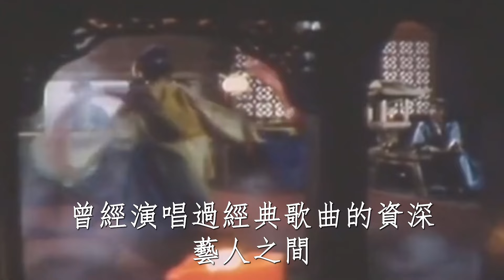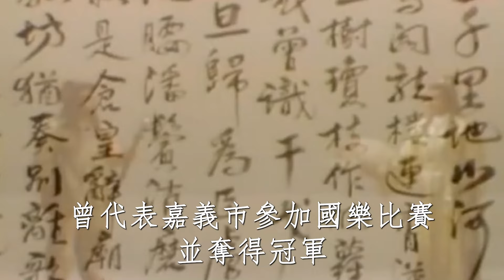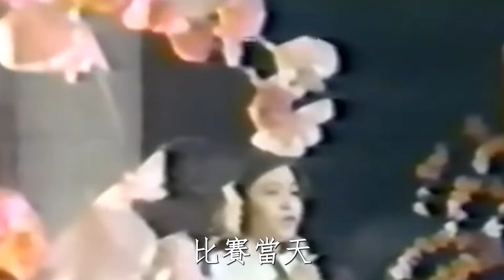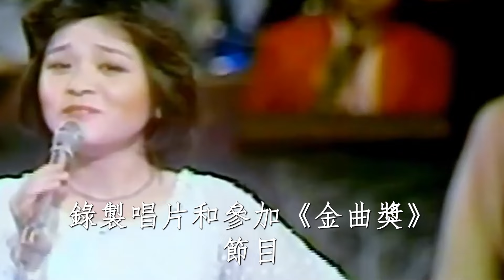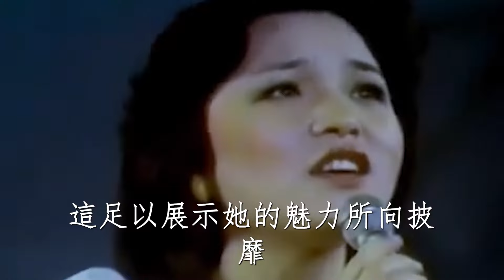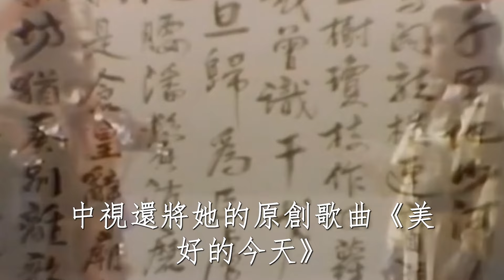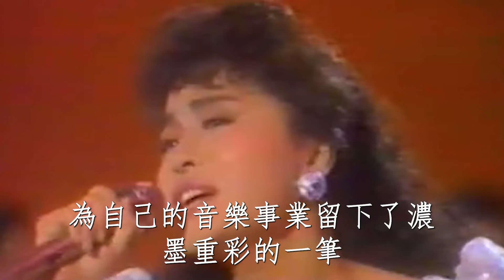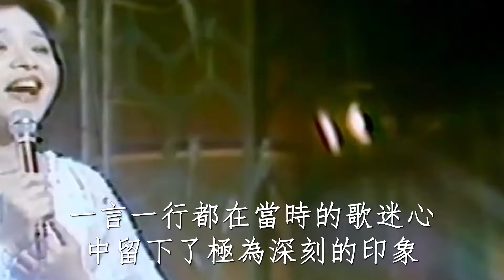66歲「番茄姑娘」蕭麗珠近照模樣大變，20歲爆紅35歲隱退結婚，丈夫真實身份終曝光#蕭麗珠